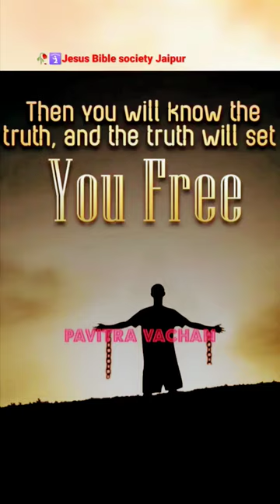✝️Prabhu yishu Masih ne kaha Tum Satya ko Jano Satya tumhen Azad Karega🥀💯